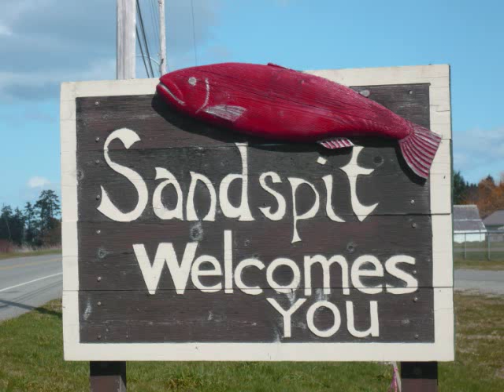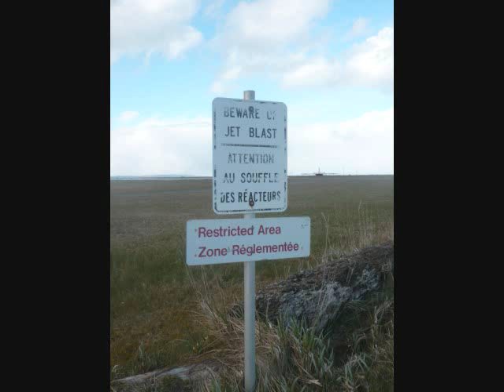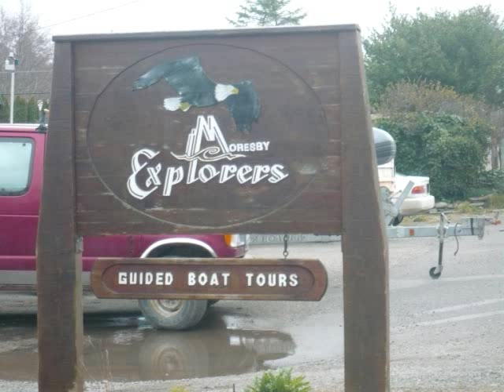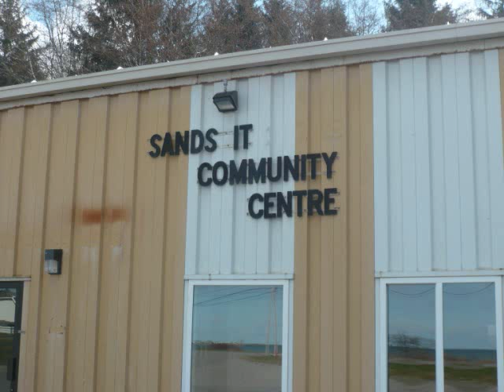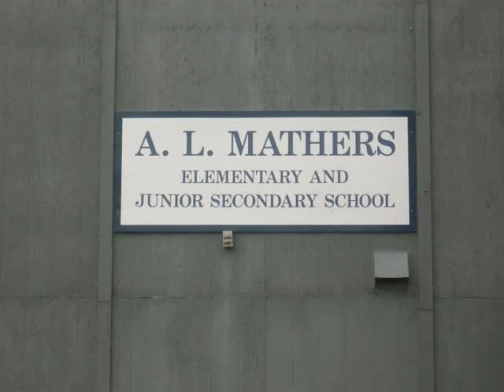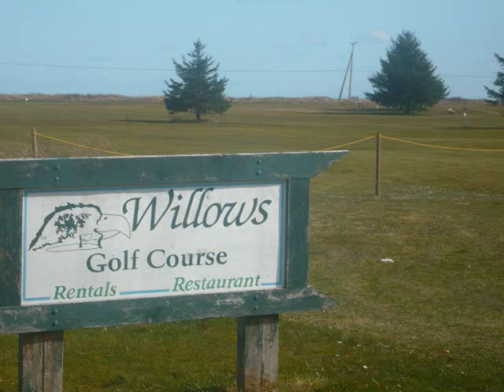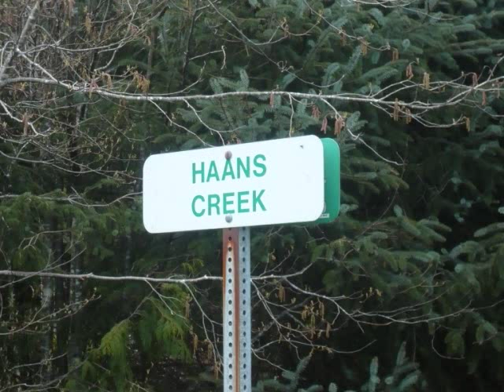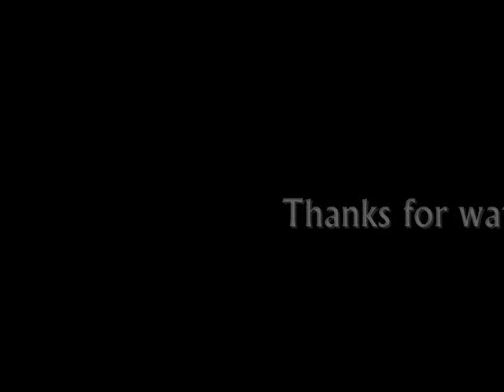Sandspit, BC Canada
A slideshow featuring pictures of Sandspit.

All photos were taken by me, and were chosen from about 170-180 pictures.

First song is Whitewash by Buckethead, off of the album Colma. The second song is Binge and Grab again by Buckethead, off of the album Giant Robot.